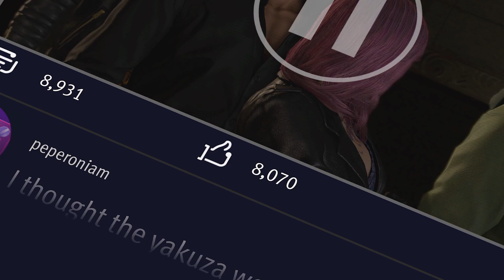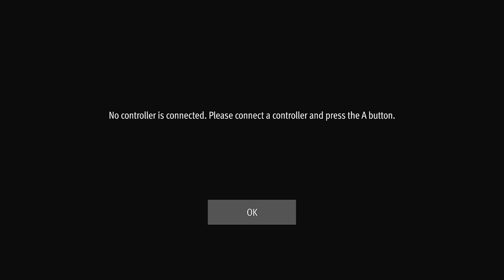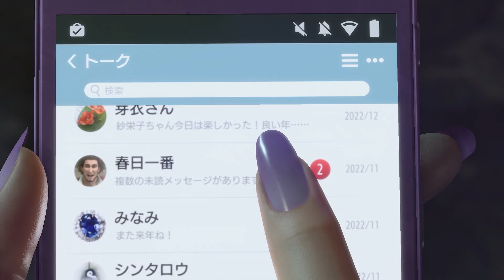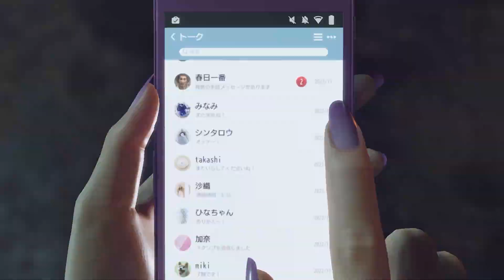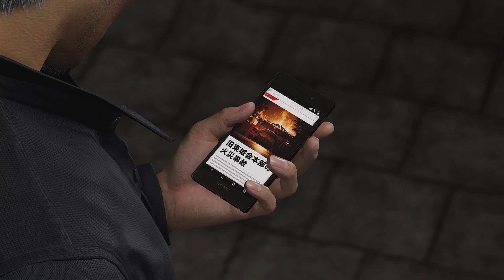Part 16 // [No Commentary] Like a Dragon 8: Infinite Wealth - Xbox Series X Gameplay